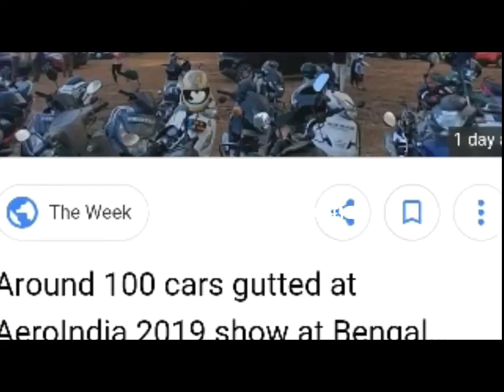വീണ്ടും പാർക്കിങ് അഗ്നിബാധ chennai fire accident today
Fire accident in another city -Chennai- today. This also happened in a parking area